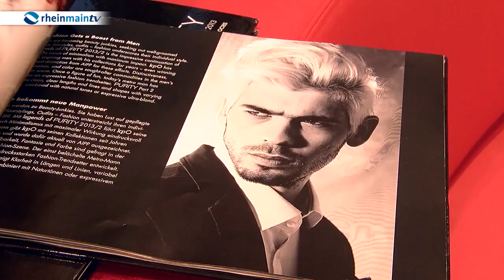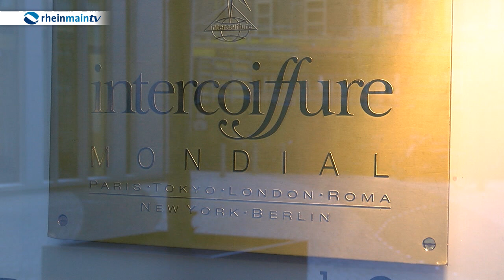Frankfurts Top Friseur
Klaus Peter Ochs hat schon viel in seinem Beruf erreicht. 300 Angestellte hat er in seinen 20 Friseur-Salons im Rhein-Main-Gebiet. Er zählt weltweit zu den  besten Frisören und wurde mehrfach als Top-Stylist mit ausgezeichnet. Nun hat Klaus Peter Ochs als erster Deutscher der Coiffeur-Szene in London mit dem International Legend Award 2016 erhalten. Wir haben uns bei dem Meister mal über die aktuellen Trends der festlichen Haarmode für Frauen zeigen lassen.